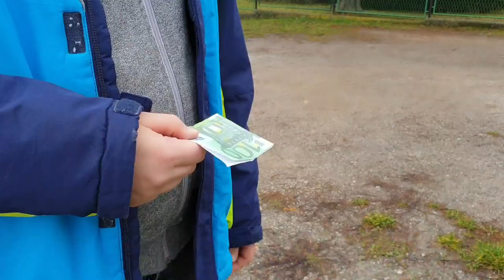HULIGAN MU TRAZIO PARE, POGLEDAJTE KAKO GA..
auu